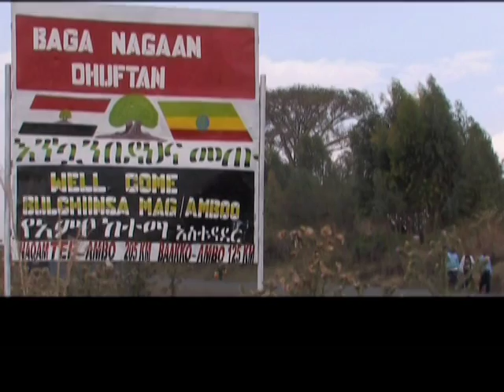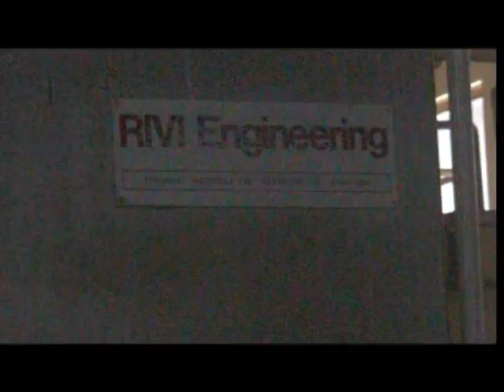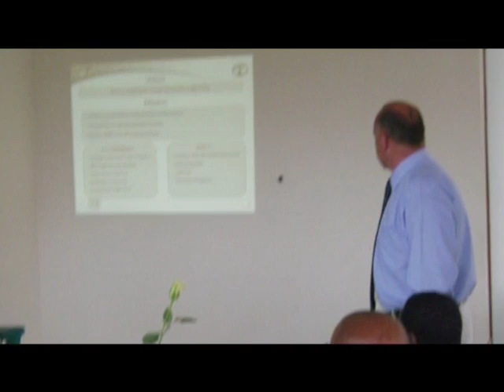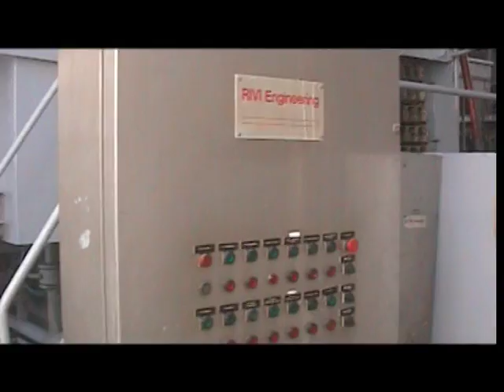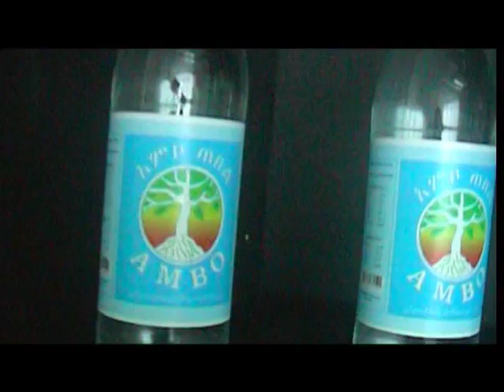Ambo mineral water s.c video 2 History